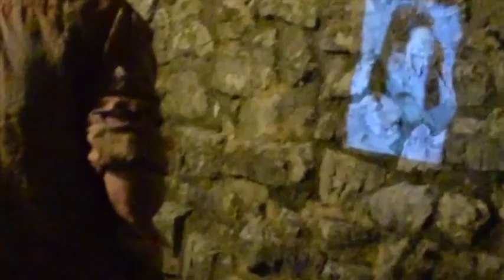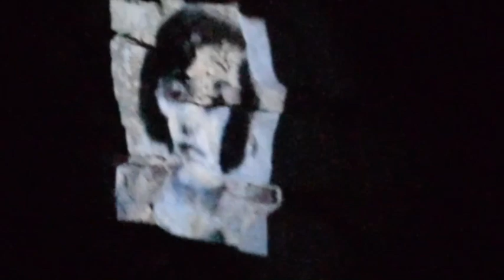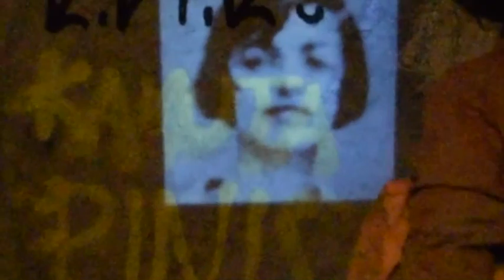Adi Liraz / Asking for Nelly, a durational performance walk in public space, full-length version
Asking for Nelly: performance art in public space

Nelly Levis (born 1911) was the younger sister of my great-grandmother. All I know about her is that she was born and raised in Ioannina, that she was engaged twice and married once and that she was sent to Auschwitz, where she was murdered along with other 1,759 Jewish Romaniotes from Ioannina, on March 25th, 1944, through Larisa and Thessaloniki.

On the 75th Memorial Day of the deportation, March 25th 2019, I stood on Mavili square, the main square of Ioannina next to the lake, the spot in which all Jews were collected before the deportation. I was wearing my History Dress (made in collaboration with art students from the University of Ioannina during May 2018), which functions as an archive for the memory of the women of the Romaniote community.

I have carried against my stomach a projector, which blinded by passers standing in front of me, but at the same time, led the way towards which I was walking.

I first walked to the old Romaniote synagogue „Kahal Kadosh“ behind the walls of the Kastro, the old Ottoman City of Ioannina. When reaching it, the light coming out from the middle of my body turned into an image, that of Nelly.

From there, my walk continueed towards the house where Nelly was born and grew up in, and the last place where she was living. The same house in which her sister, my great-grandmother, was born and raised at, and where the family spent a few months together before my grandmother with her brother and parents escaped to Athens, where they could hide with fake identification cards as Christians, and survive the war.
Nelly and all those who stayed behind, weren’t there anymore when the war ended.

The walk through the city of Ioannina, a place full of memories and lost lives, resembles the walk of Shulamit through the streets of Jerusalem, which symbolizes utopia, asking for her beloved one, may it be king Shlomo (Solomon), God or home. At the same time, Jerusalem symbolizes a dream while Ioannina is a place of (real) memory, which was largely erased by genocide, by wars, by displacement and by time.

By searching and asking for Nelly, I am asking to know more about the knowledge that was lost, about how national and patriarchal structures are becoming devastating to collective memory, but also about Nelly, beyond her personal story of her or her parents' search to marry her, whose failure led to her return home and eventual deportation, also represents the story of the community she came from, and notions of the search for memory and home.

This performance was part of the project, research, and fieldwork: Textured (Hi)Stories: ReMembering, kindly supported by Asylum Arts and by The School of Fine Arts (MA programme in Exhibition Curating) of the University of Ioannina